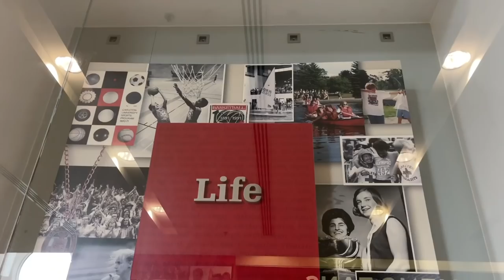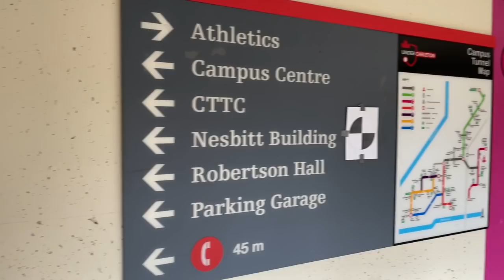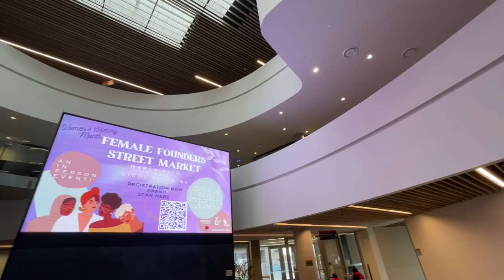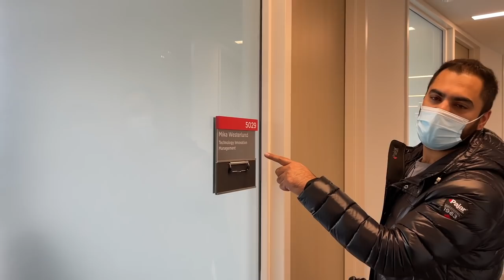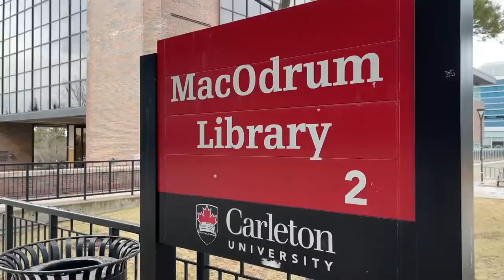4 saal main University ka kya se kya ho gayaa | Carleton University Tour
Revisiting the University from where I did my masters. I trip back to memory lane...Carleton University.
So much changed in couple of years and for a moment I thought I was lost. But altogether it was great experience and reliving one of the best phase of my life.